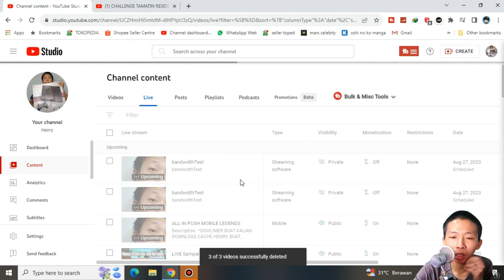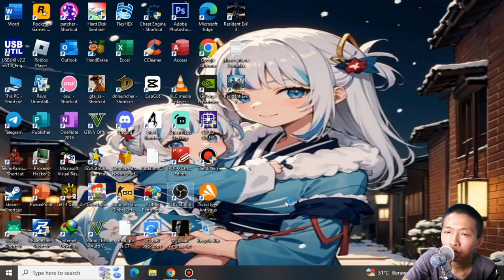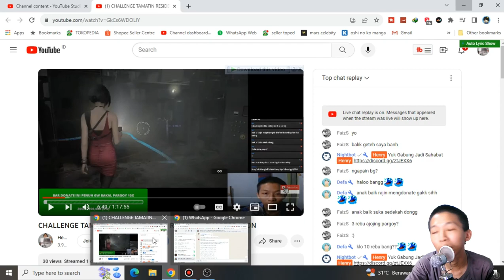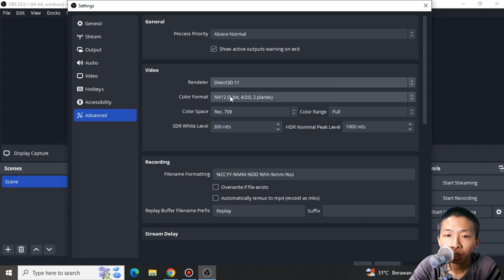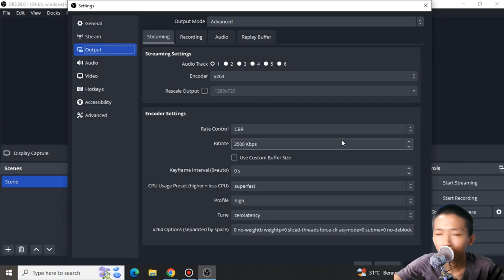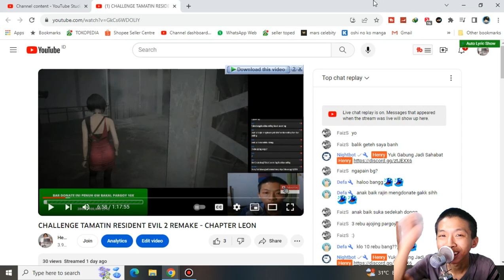Kenapa Gameku Ngeframe ya?! - TopicHenry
Description :
kali ini saya, ingin bertanya ke kalian. ada yg tau cara setting obs biar gameplaynya ga ngeframe gini?!